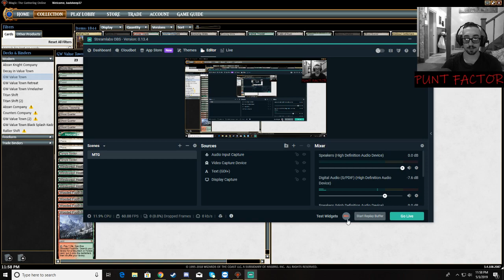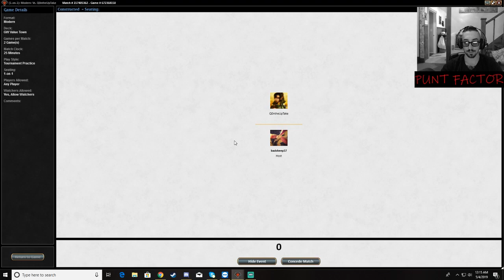MTG GW Value Town vs Counters Company 2019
Amazing games vs Counters Company.  Does Value Town have enough tools and interaction to break up their combo?  Or are we just too weak to linear strategies?